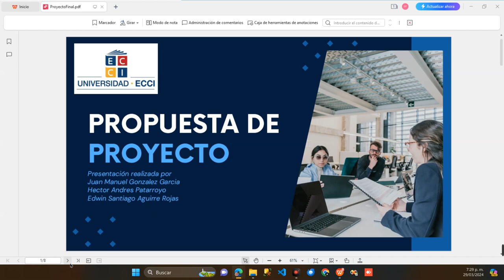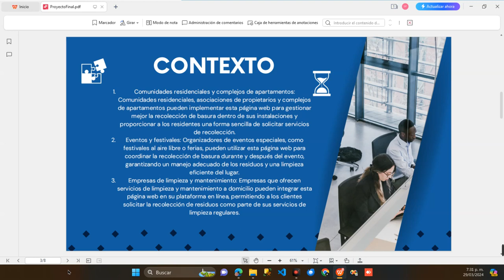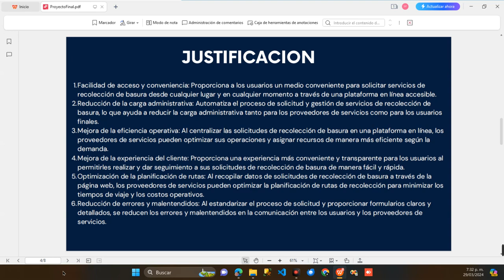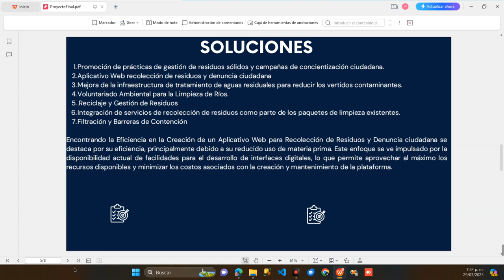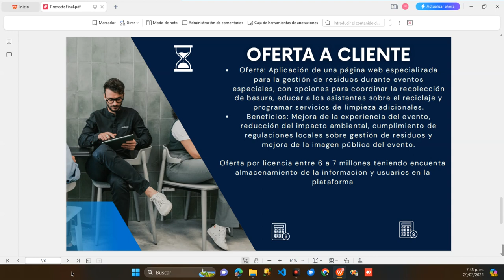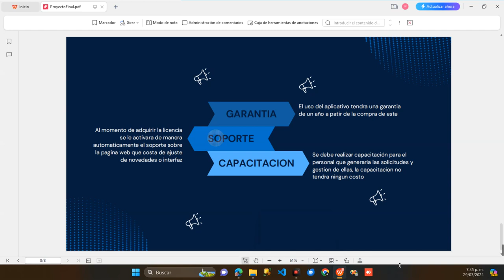ProyectoFinal Diseño mecatronico II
Autores:
Juan manuale gonzalez
Hector Andres Patarroyo
Edwuin Santiago Aguirre